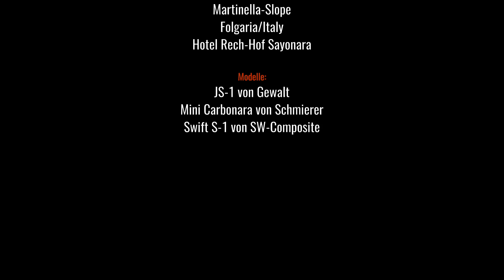Slope Flying at Martinella/Folgaria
Ein Traum, der Martinella-Hang, den man vom Hotel Rech-Hof Sayonara aus in Folgaria/Italien besuchen kann.
Really a slopers dream - Martinella, a slope reached from Hotel Rech-Hof Sayonara in Folgaria, Italy.